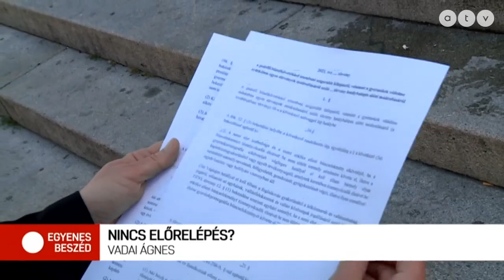DK: A kormány nem vesz tudomást a papi pedofíliáról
Az Egyenes Beszéd vendége Vadai Ágnes alelnök, DK.